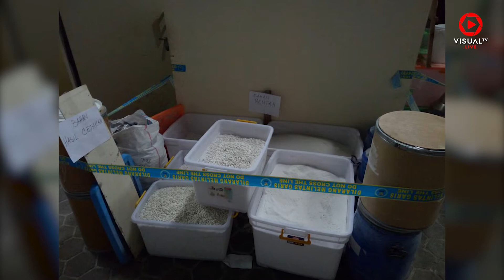Penggerebekan Pabrik PCC, Petugas Temukan Jutaan Pil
Tim gabungan Badan Narkotika Nasional (BNN) dan Kepolisian melakukan penggerebekan pabrik obat-obatan terlarang, termasuk pil Paracetamol Cafein Carisoprodol (PCC). Dari hasil penggerebekan, petugas menahan 21 orang tersangka dan menemukan sekitar 13 juta butir pil dengan berbagai jenis dan merk, mesin pencetak pil, serta alat pengemasan.
Download aplikasi VisualTV.Live:
Akses dan Follow Official Account VISUALTV.LIVE di:
- Line: @VisualTVdotLive
- Path: @visualtvlive